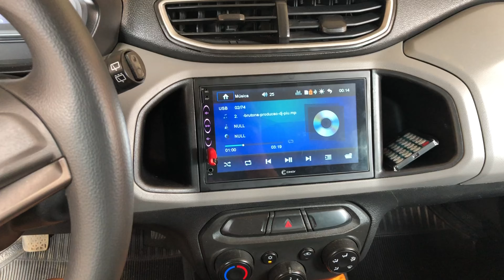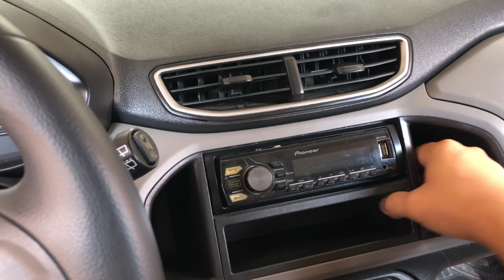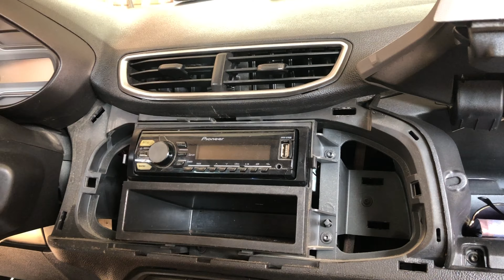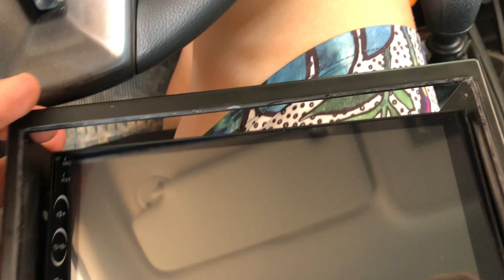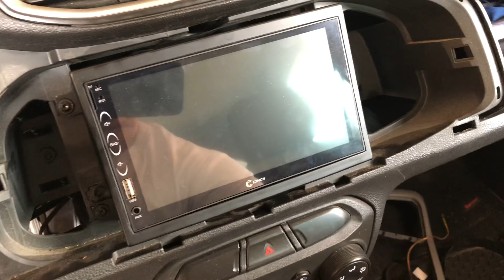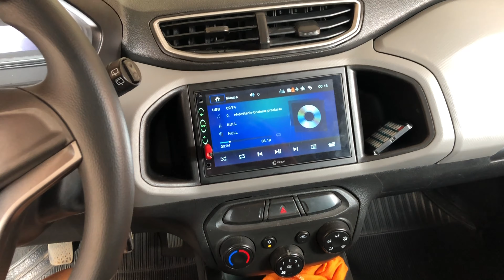INSTALAÇÃO MULTIMÍDIA CHEVROLET ONIX - 2º EM UMA SEMANA